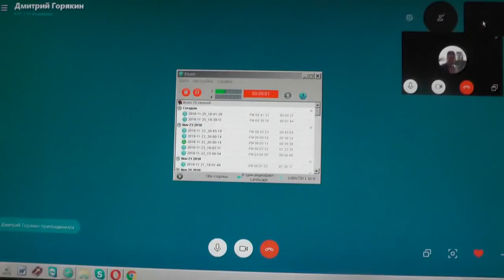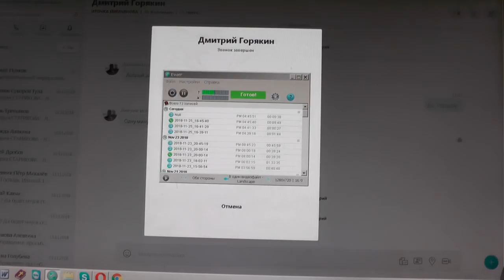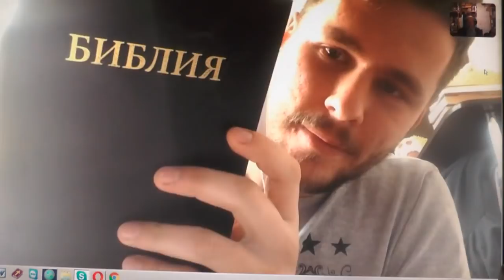Иов.33:3 Слова мои от искренности моего сердца,… знание чистое. 24.11.2018